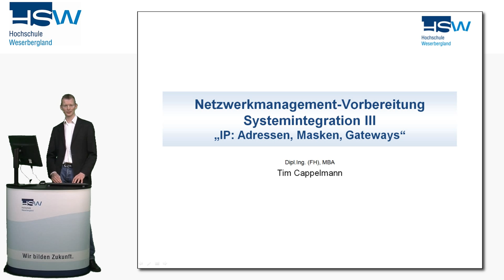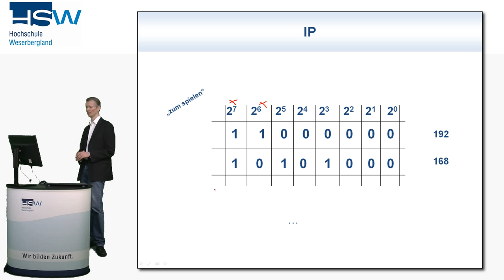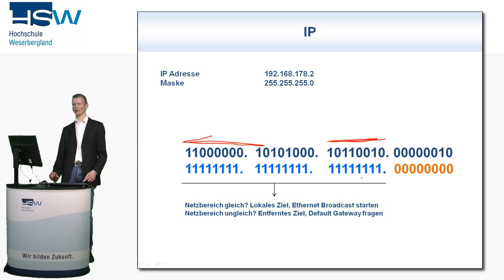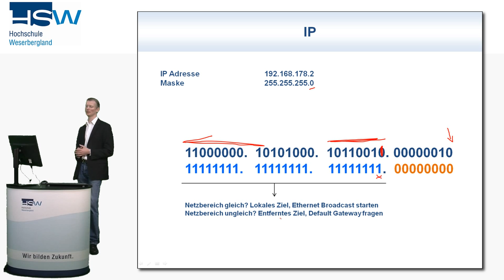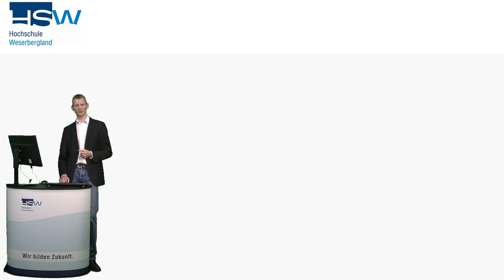Systemintegration III "IP: Adressen, Masken, Gateways"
Video I der Netzwerkmanagement-Vorbereitung Systemintegration III "IP: Adressen, Masken, Gateways"
von Tim Cappelmann